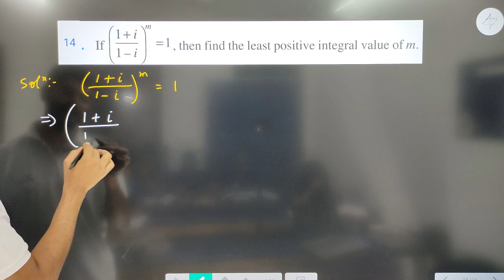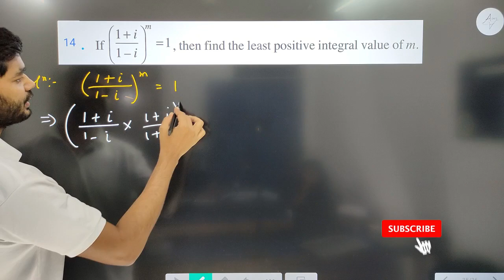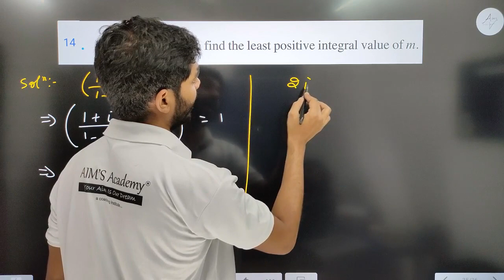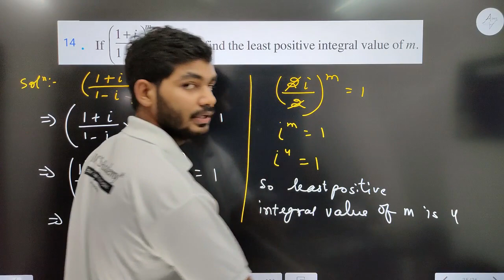Question 14 of Miscellaneous Exercise Chapter 4 Complex Numbers Class 11th Maths New NCERT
HI STUDENTS ,

THIS VIDEO IS BASED ON Question 14 of  Miscellaneous Exercise Chapter 4 Complex Numbers Class 11th Maths New NCERT

TOPIC
Question 14 of Miscellaneous Exercise of Chapter 4 Complex Numbers
Chapter 4 Complex Numbers and Quadratic Equations Class 11 Maths New NCERT
 Solution of miscellaneous Exercise Complex Numbers Class 11
examples complex numbers

UCPDnyMvoSX9zFV4gb75Sq1A